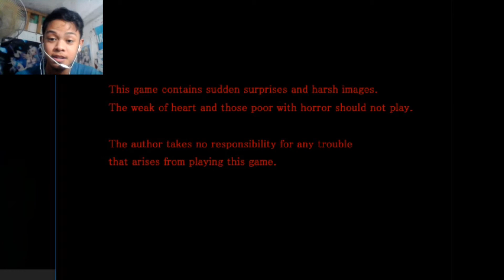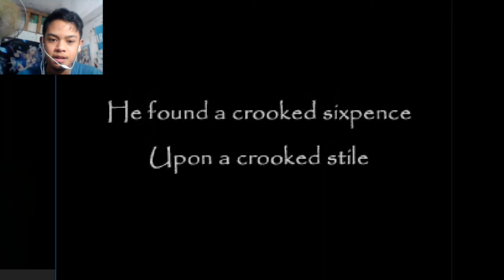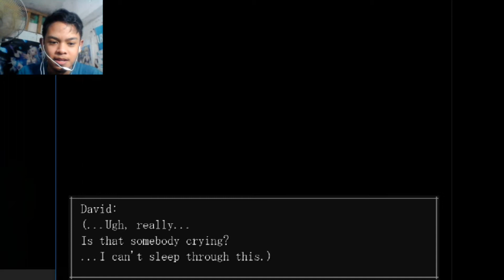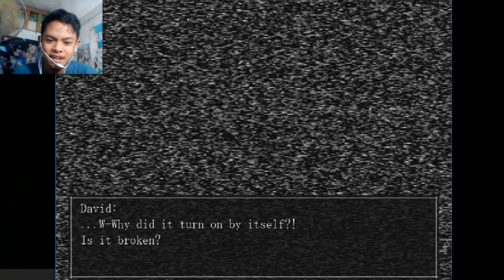DAVID HOOVER IS HERE! - The Crooked Man #1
Yow guys we are starting a New Horror Game Adventure
so stick with me until the end of the line :D